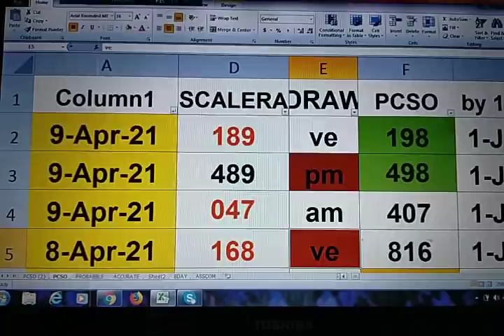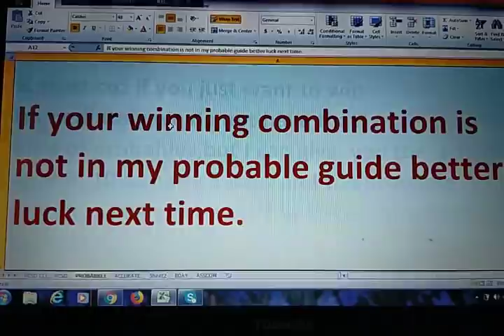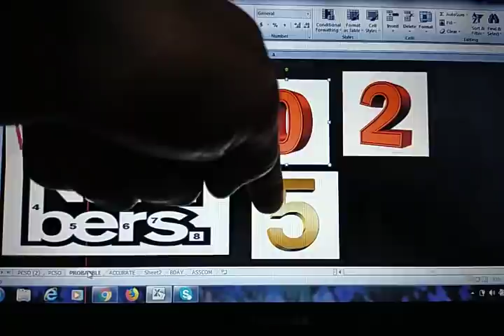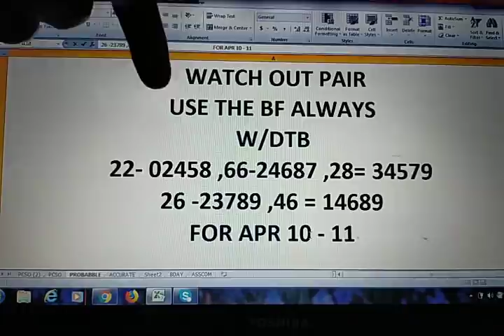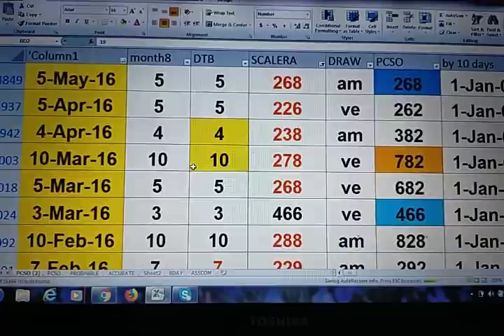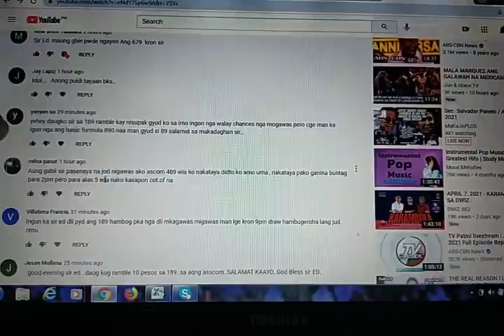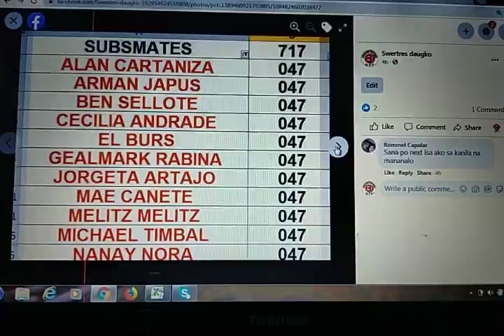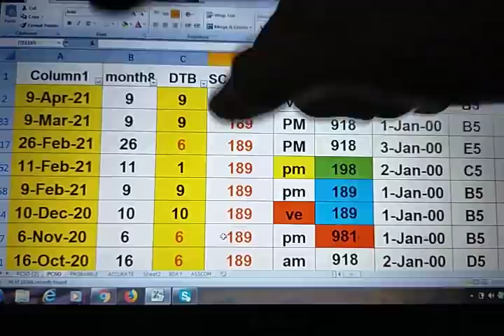April 10, 2021 HOw to Win SWERTRES lottery draw using my DATA watch out pair. IS Waving!!CONGRATS..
GOOD LUCK

THOSE WHO HAVE LIKE TO PLAY MY watch out pair PLS COMMENT DOWN